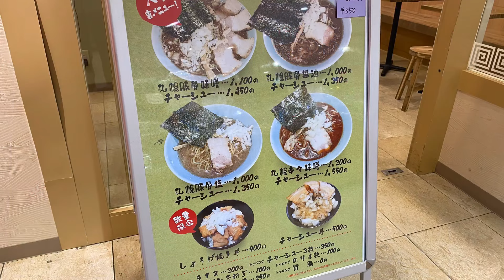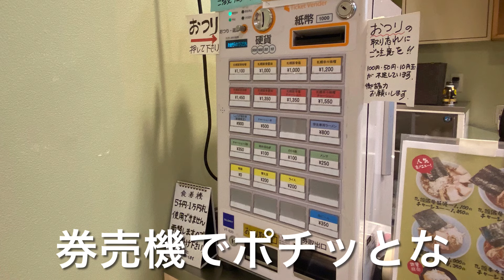【十勝帯広グルメ】俺の晩飯「けけけ」今回のオススメ☝️札幌豚骨味噌チャーシュー！で、ボリュームの生姜焼き丼！とね😎ん〜札幌味噌〜って感じ😋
北海道ラーメン紀行　第18弾
札幌ラーメン　けけけ 9／3(火)〜9／29(日）

2023年４月１日(土)帯広駅エスタ西館に
「北海道ラーメン紀行」が NEW OPEN ❗️
全道各地の名店が月替わりで登場
営業時間
11：00〜19：45（L .O.19：00 ）

　※第1弾「in EZO」４／１(土)〜４／25(水)
　※第2弾「RAMEN RS改」５／２(火）〜５／21(日）
　※第3弾「札幌ラーメン翔」５／25(木)〜6／27(火）
　※第4弾「札幌ラーメン紀行武蔵」7/1(土)〜7/31（月）
　※第5弾「ラーメン2代目 けけけ」
　※第6弾「ラギちゃんラーメン」9/1(金)〜9/26(火)
　※第7弾「ら〜麺 こぶし」　9/30(土)〜10/30(月)
　※第8弾「菊次郎」　11/3(金)〜11/28(水）
　※第9弾「赤兎馬」　12/2(土)〜12/29(金)
　※第10弾「ら〜麺 こぶし」1/6〜1/30
朝ラーメン　9:00〜10:00
営業時間　11:00〜19:45
　※第11弾「八卦」2／3〜2／27
　※第12弾「ラーメン296」3／1（金）〜3／31（日）
　※第13弾「麺's 菜ヶ蔵　（メンズナガクラ）」　4／4(木)〜4／30(火）
　※第14弾 番外編「なんぶ庵」
　※第15弾　「雪月花」　（セツゲッカ）　６／4(火)〜６／30(日）
　※第16弾「赤兎馬」（セキトバ）7／3〜８／30
　※第17弾「武蔵」　8／3(土)〜8／29(木）